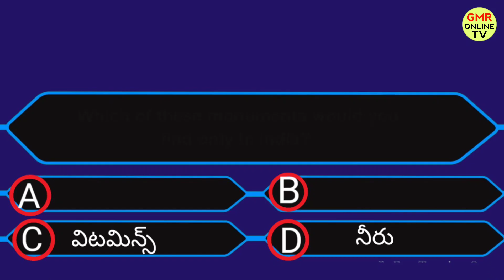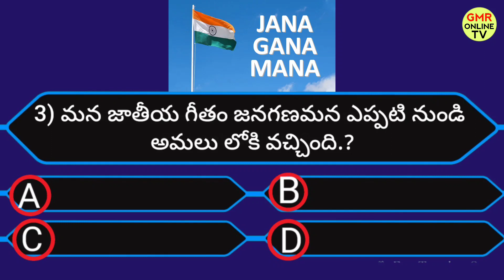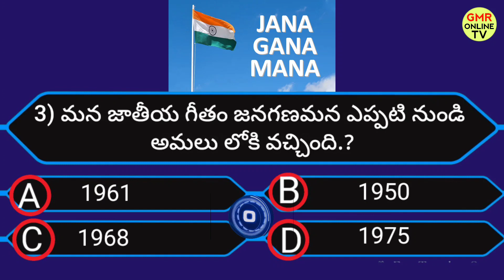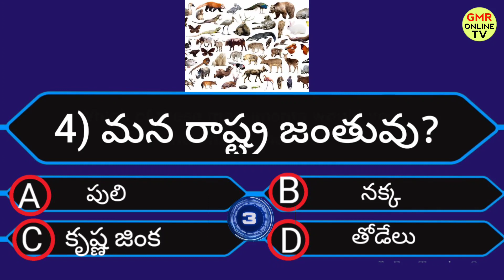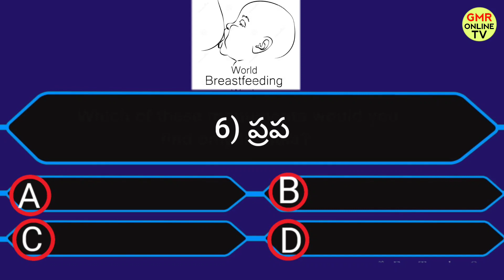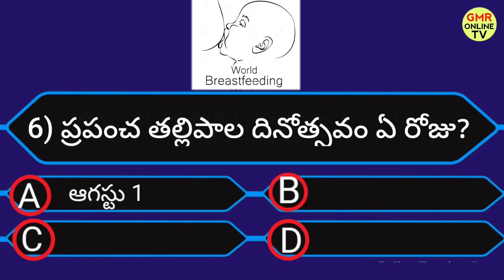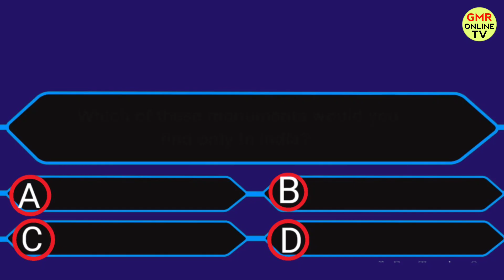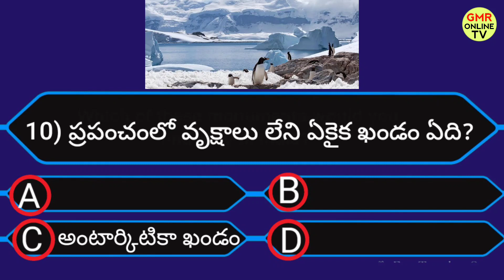Interesting GK Questions In Telugu | Ep-4 |quiz in telugu | unknown facts in telugu